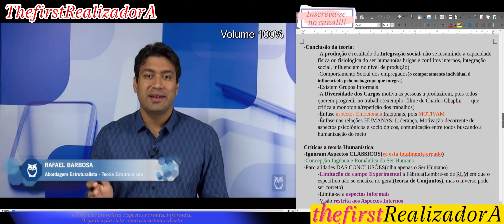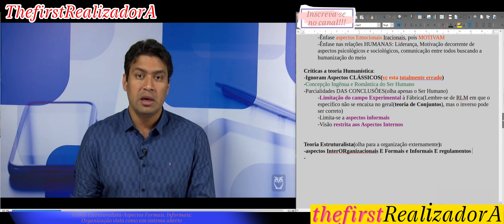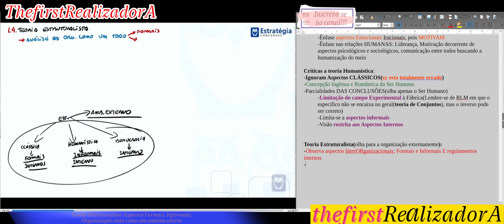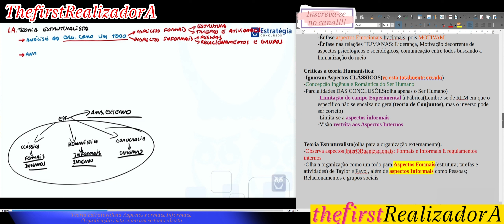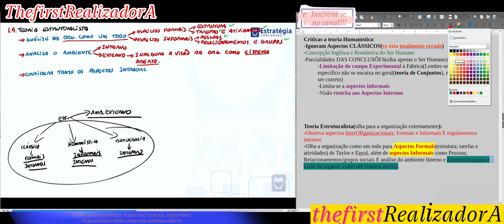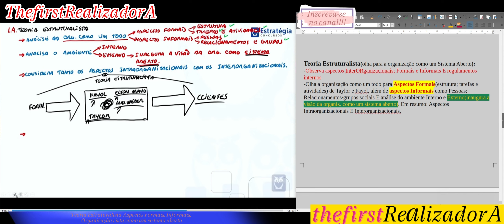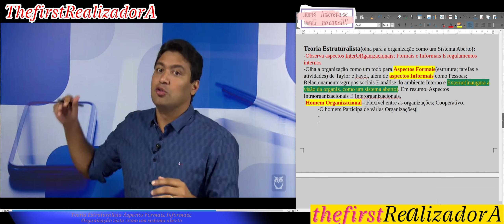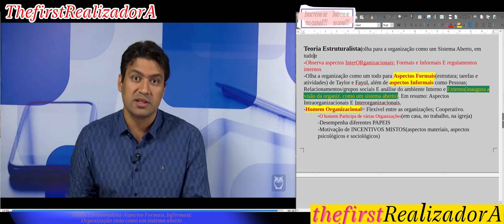6 Teoria Estruturalista. Aspectos Formais, Informais e a organização vista como um sistema ABERTO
Teoria Estruturalista(olha para a organização como um Sistema Aberto, em tudo):
-Observa aspectos InterORganizacionais; Formais e Informais E regulamentos internos
-Olha a organização como um todo para Aspectos Formais(estrutura; tarefas e atividades) de Taylor e Fayol, além de aspectos Informais como Pessoas; Relacionamentos/grupos sociais E análise do ambiente Interno e Externo(inaugura a visão da organiz. como um sistema aberto). Em resumo: Aspectos Intraorganizacionais E Interorganizacionais.
-Homem Organizacional= Flexível entre as organizações; Cooperativo.
 -O homem Participa de várias Organizações(em casa, no trabalho, na igreja)
 -Desempenha diferentes PAPEIS
 -Motivação de INCENTIVOS MISTOS(aspectos materiais, aspectos  psicológicos e sociológicos)

Structuralist Theory (looks at the organization as an Open System, in everything):
-Observes InterORganizational aspects; Formal and Informal and internal regulations
-Looks at the organization as a whole for Formal Aspects (structure; tasks and activities) of Taylor and Fayol, in addition to Informal aspects such as People; Relationships/social groups And analysis of the Internal and External environment (inaugurates the vision of the organization as an open system). In summary: Intra-organizational and inter-organizational aspects.
-Organizational Man= Flexible between organizations; Cooperative.
-The man participates in several organizations (at home, at work, at church)
-Plays different ROLES
-Motivation of MIXED INCENTIVES (material aspects, psychological and sociological aspects)

Teoría Estructuralista (mira a la organización como un Sistema Abierto, en todo):
-Observa aspectos interorganizacionales; Regulaciones formales, informales e internas.
-Mira la organización como un todo para Aspectos Formales (estructura; tareas y actividades) de Taylor y Fayol, además de aspectos Informales como Personas; Relaciones/grupos sociales Y análisis del entorno Interno y Externo (inaugura la visión de la organización como un sistema abierto). En resumen: Aspectos intraorganizacionales e interorganizacionales.
-Hombre Organizacional= Flexible entre organizaciones; Cooperativa.
-El hombre participa en varias Organizaciones (en casa, en el trabajo, en la iglesia)
-Juega diferentes ROLES
-Motivación de INCENTIVOS MIXTOS (aspectos materiales, aspectos psicológicos y sociológicos)